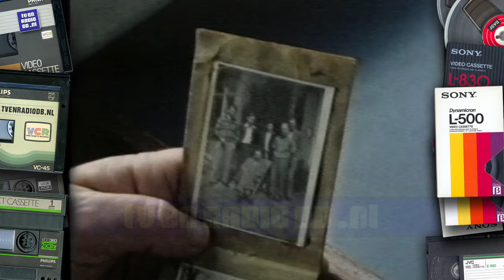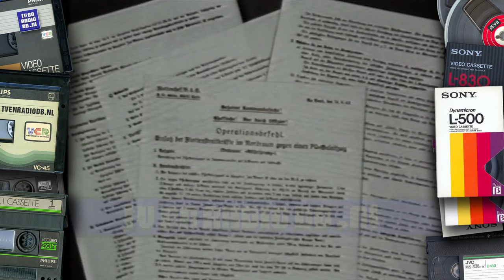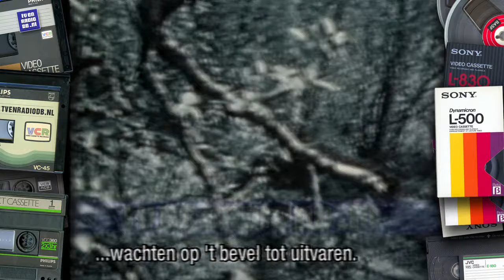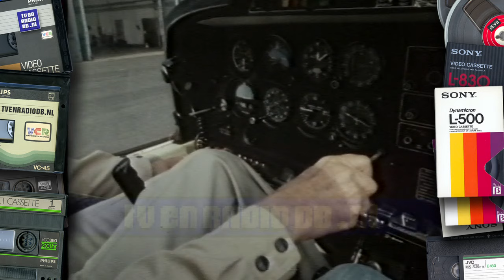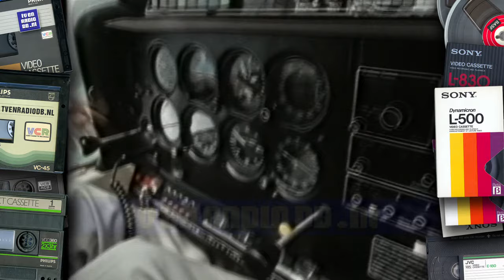TV: SOS Paulus Potter (19950412, hh 19900224, 19870524)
Documentaire serie van Jelte Rep over de reis van een Nederlands vrachtschip dat in de zomer van 1942 uitvoer om wapens te brengen naar Rusland. Uitgezonden door de NCRV in 1984/1985 en vanaf 1987 in een her-montage.